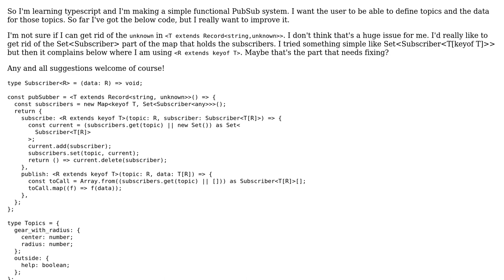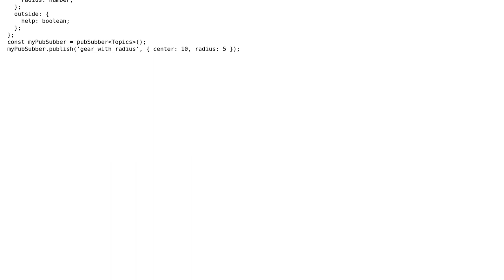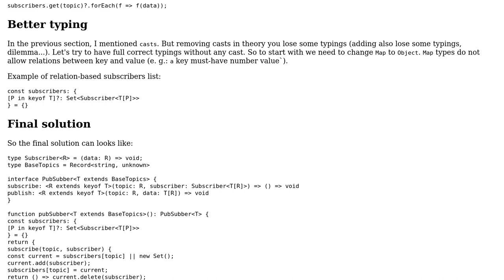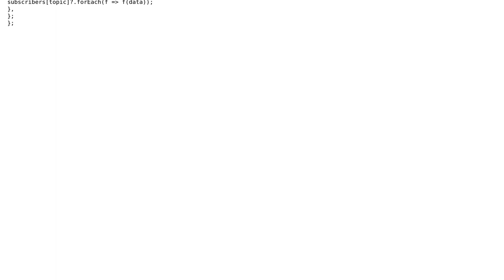Code Review: Getting inferences working with typescript pubsubber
With thanks & praise to God, and with thanks to the many people who have made this project possible! You are responsible for your own actions.